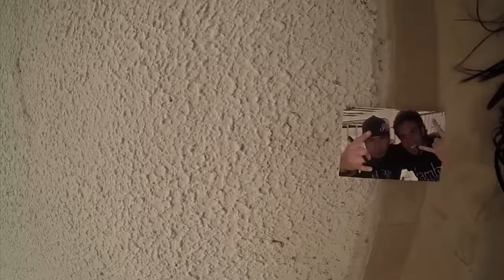80 MACHINE HEAD Songs / All 8 Albums in 8 Minutes!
Robb Flynn, 48, the frontman for Oakland metallers Machine Head. This is the closest I could get and I really put my heart into it. You could count it as the 3rd GIGALYRIC video on this channel, I count this as my best attempt to date.
Here, you get everything right from the early "Cro-Mags-inspired" days, circa 1994, to nu metal and the later black sabbath-ish heavy metal eras. Here's a breakdown of the timeline I followed (2 albums each):
Era#1 - 0:09
Era#2 - 1:57
Era#3 - 3:52
Era#4 - 5:45

There's also a vocal+rhythm guitar cover of Machine Head's "Imperium" with a link provided at the end of this video. Band's link is

Powered by:
GoPro HERO4 Silver Camera
Gibson Custom Guitars
Epiphone Guitars
Shure Mics

-Important: All rights for this video (not audio) belong to me, the creator, and I do not condone a RE-upload anywhere else besides my channel.